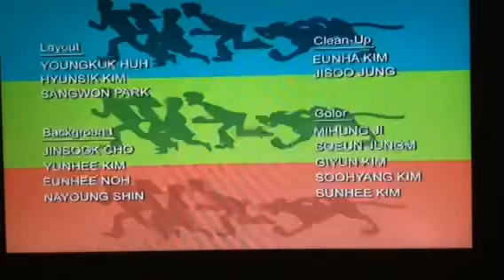Closing of Scooby-Doo & the Robots dvd from 2011